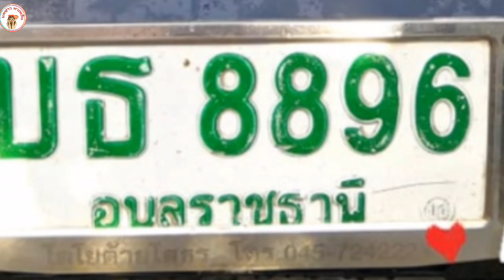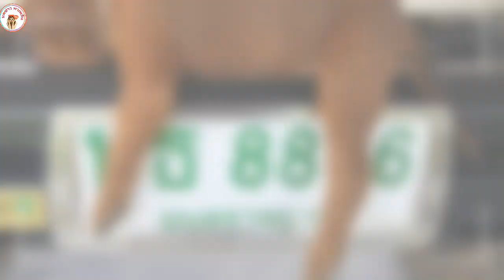เจ้าตูบน้อย นอนหลับหน้ารถปิกอัพ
ชุดนี้นอนมาแน่ๆ